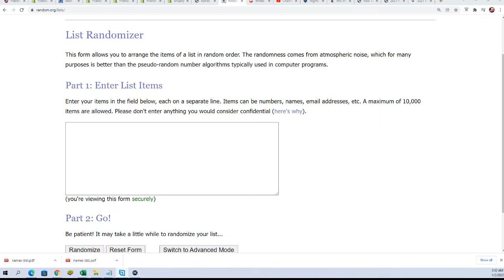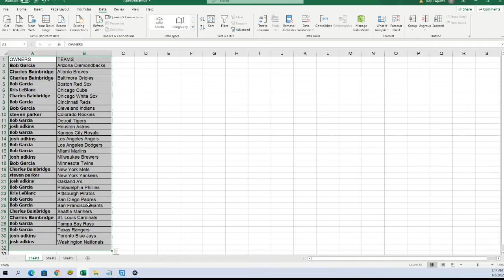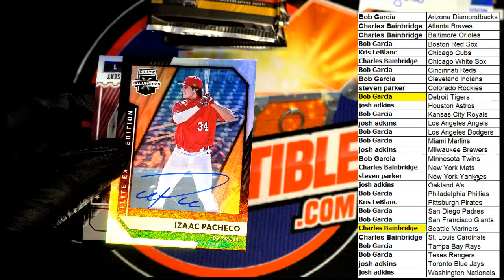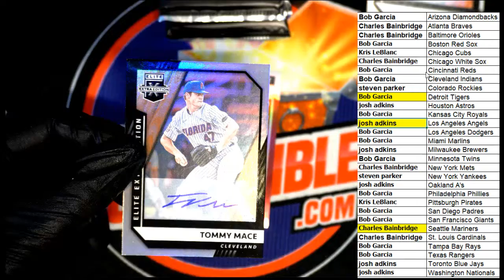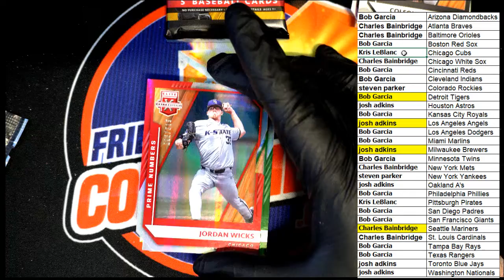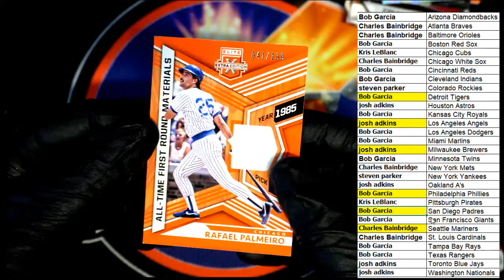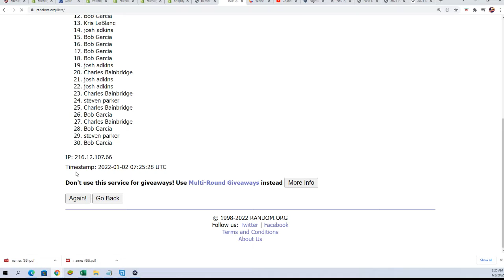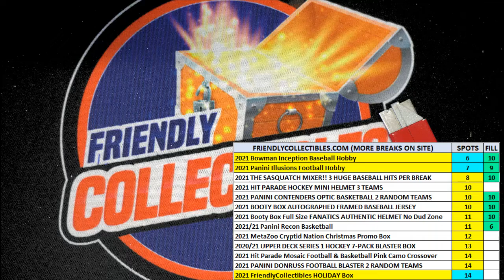2021 PANINI ELITE EXTRA EDITION BASEBALL HOBBY BOX ID 21EEE114